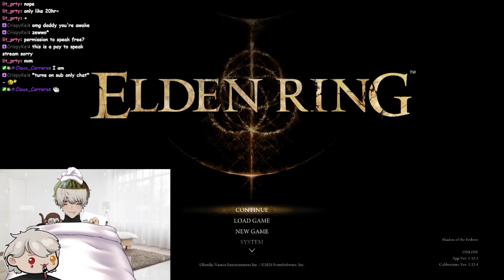Vtuber 100 Hour Elden Ring Dlc Marathon Part 2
Midra is so cool it's honestly such a cool fight and MESSMER IS SO DOPE OMG! you'll have to see me beat him in the next vod though.